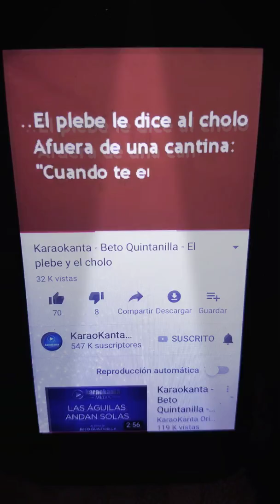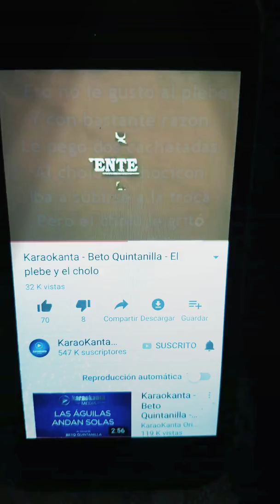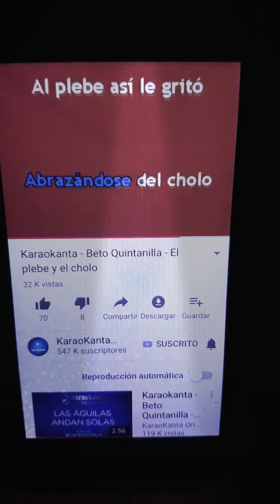el plebe y el Cholo karaoke beto quintanilla cover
una del recuerdo de beto Quintanilla el mero león del corrido un karaoke